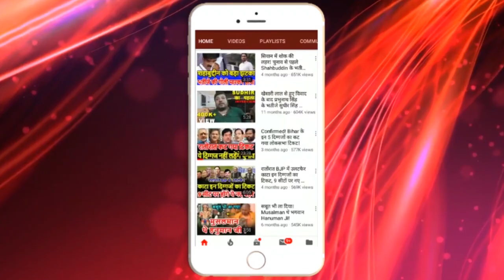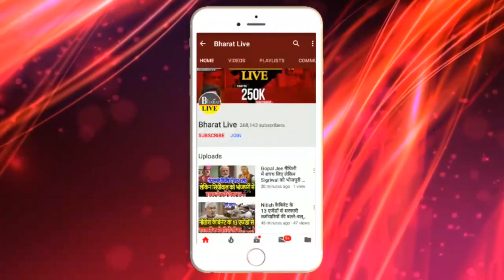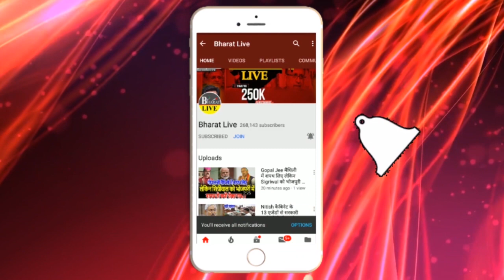तेजप्रताप के body Guard ने कांवरियों को पि'टा